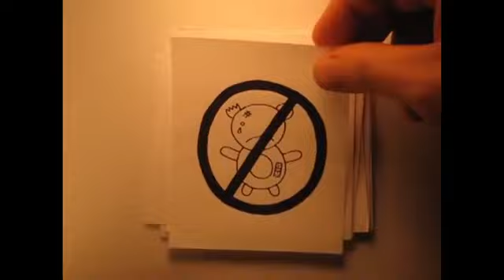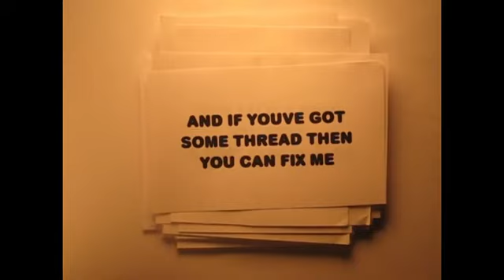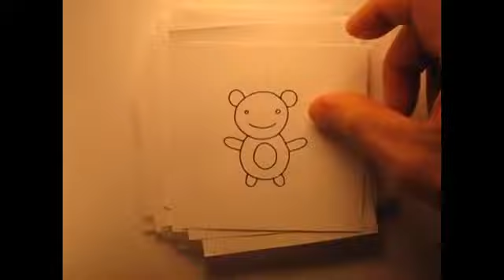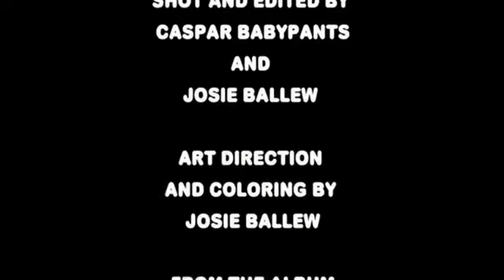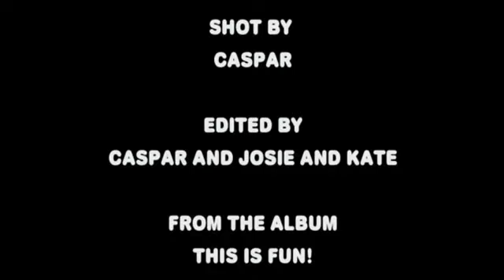Classic Caspar Babypants